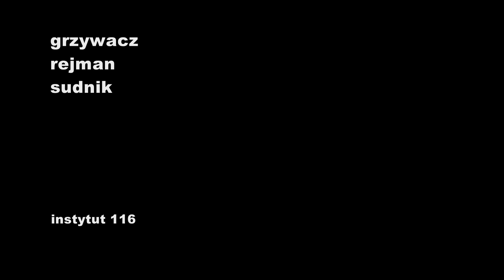LIVE SESSION - INSTYTUT 116 - WARSZAWA - 06.2014 (Grzywacz, Rejman, Sudnik) by J Jędrzejczak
LIVE SESSION, - INSTYTUT 116 - WARSZAWA - 06.2014

Marta Grzywacz - VOICES
Andrzej Rejman - PIANO
Tadeusz Sudnik -- ELECTRONICS
Rafał Smoliński  - SOUND RECORDING

Piotr Cieślik, Regina Rudnicka i Sisi - COOPERATION

by
Jacek Jędrzejczak